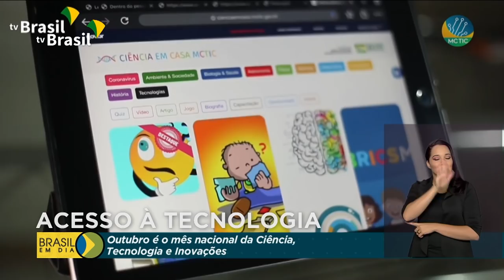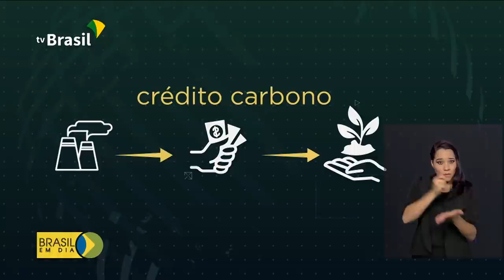Brasil em Dia - 05 de outubro de 2020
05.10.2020 - Começa hoje, em todo o país, a campanha para atualizar as vacinas de crianças e adolescentes; governo prorroga a redução de impostos sobre remédios e produtos utilizados no combate à Covid-19; a partir de hoje, clientes já podem fazer o cadastro no PIX, o novo sistema de pagamentos instantâneos do Banco Central.